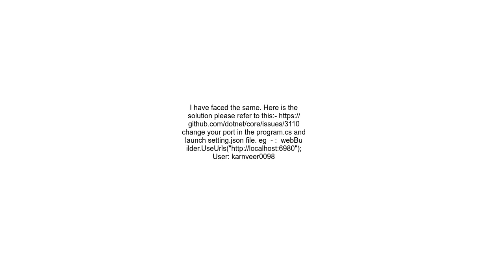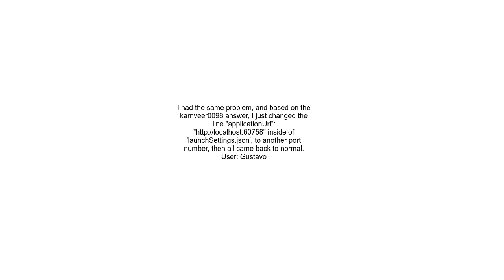IO Exception in NET Core application